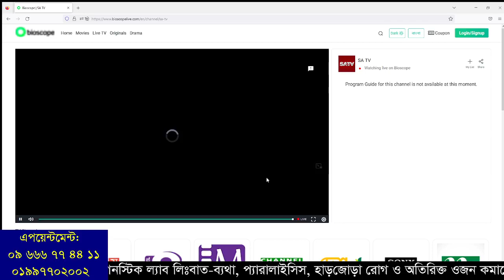SA TV Live: হাঁটু ব্যাথার অপারেশনবিহীন চিকিৎসা